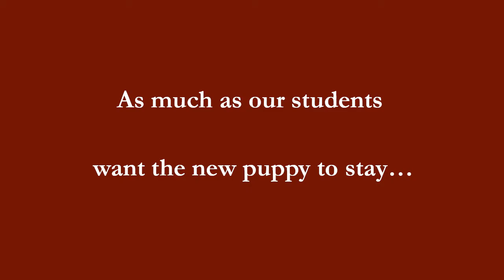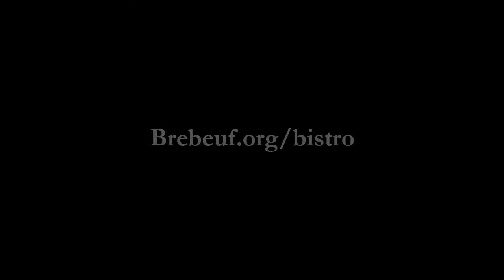Brebeuf Rocks Bistro 2018 Puppy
Gorgeous, Rare Blue Merle Aussiedoodle Puppy

This beautiful male Aussiedoodle puppy was born on December 2, 2017 and is the product of an Australian Shepherd, Alexis and Canadian import Aussiedoodle, Darby.  Alexis is Canine Good Citizen certified and does hospital visits, school programs and is 4-H trained.  Darby is a champion, agility trained Aussiedoodle.

This puppy is 11 weeks old and has the rare and desirable Blue Merle markings, polka dot nose and blaze markings on his face.  He has had all his puppy shots, deworming and has started heartworm prevention.  He will also be neutered when you are ready to take him home!

This big guy has been socialized, crate trained and has undergone puppy manner training.  He has visited Brebeuf, met Chief and has made friends with many of your children.  He is ready to go to his forever home and bring you years of love and enjoyment!